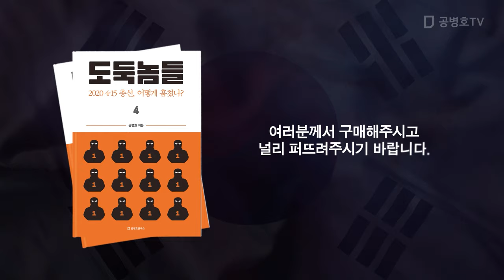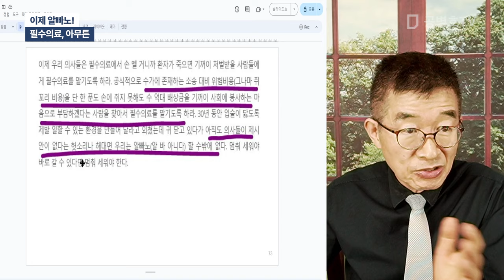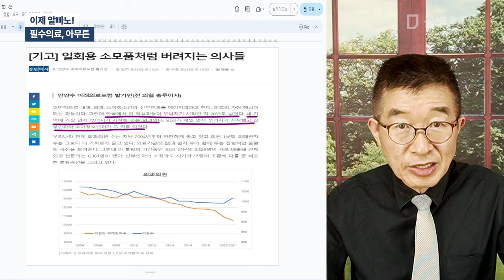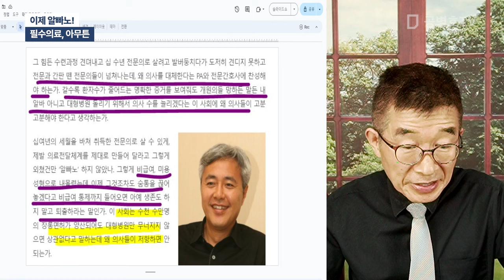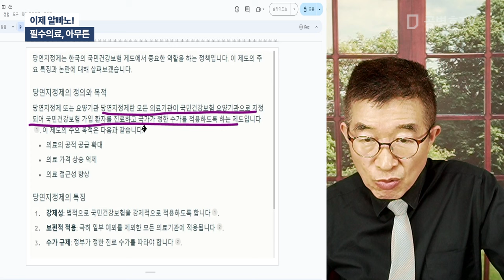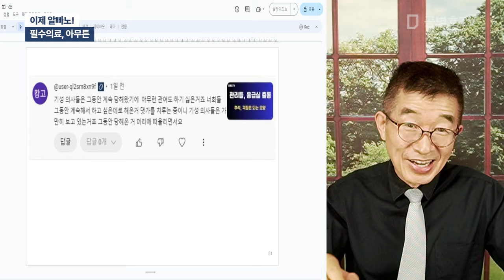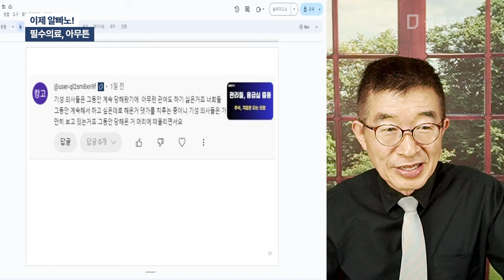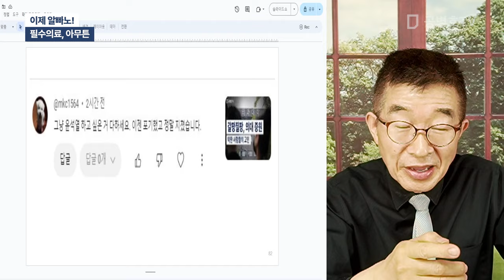이제 알빠노! / 필수의료, 아무튼 [공병호TV]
Bitcoin : 3MTW849AkP2ftLeSK2teZHMmzLu7Z83s9U